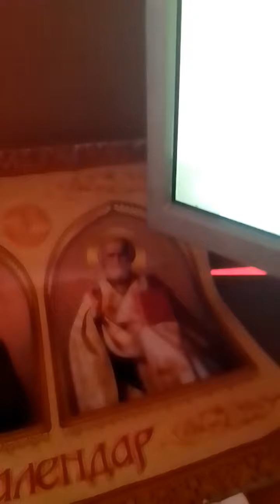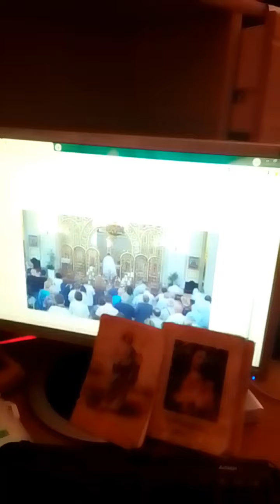Проповідь про владу